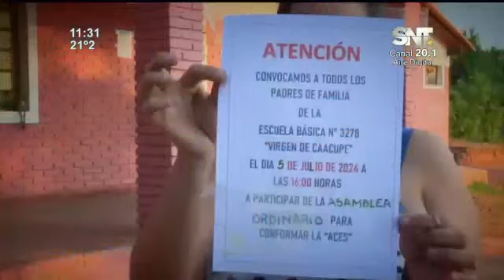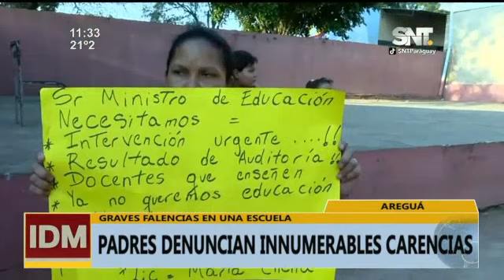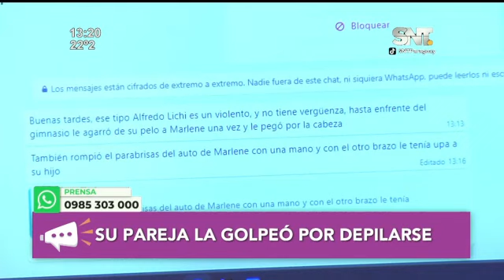Informativo del Mediodía: Programa del 17 de Junio de 2024